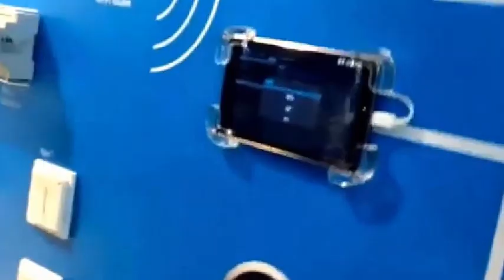VLOG Veletrhy Brno